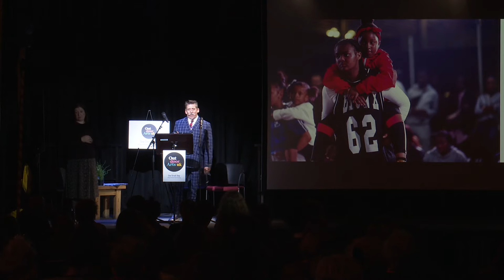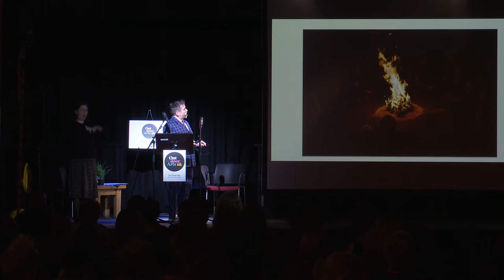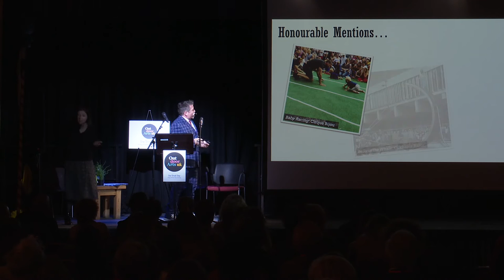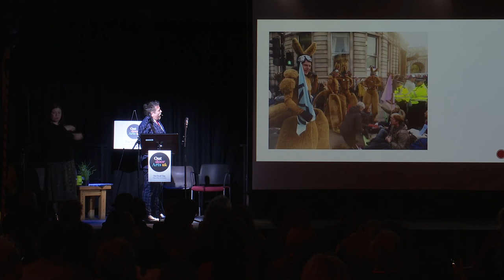One Small Step: Reflections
Angus MacKechnie (OAUK) wraps up the day with some insights and his Top Ten of 2019.

For more info and resources from the Outdoor Arts UK Conference 2019 please